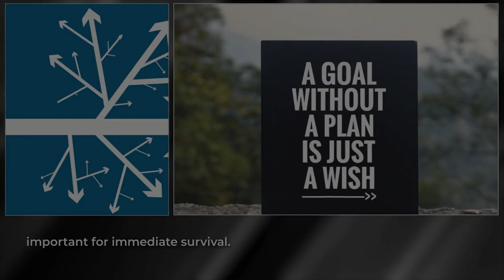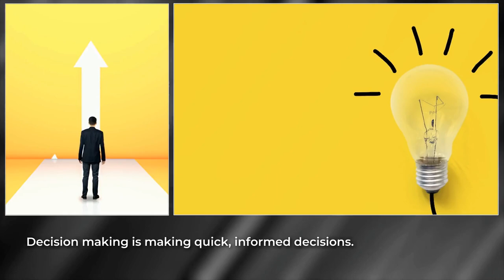Developing a Survival Mindset - Steven Kelly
A survival mindset is a mental and emotional state of readiness and adaptability that helps individuals cope with and overcome challenging and potentially life-threatening circumstances. It involves attitudes, beliefs, and skills that can be applied in various contexts, such as wilderness survival, emergency preparedness, or even dealing with difficult life situations.Resilience, resourcefulness, prioritization, self-reliance, adaptability, positivity and hope, training and knowledge, situational awareness, and decision-making are key aspects of a survival mindset.